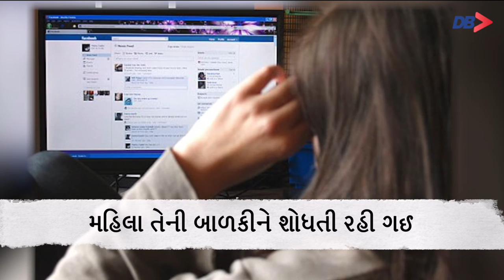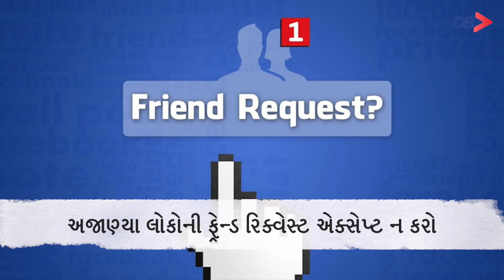See what happen after accept unknown friend Request on facebook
Do Not Accept Unknown Friend Request on Facebook